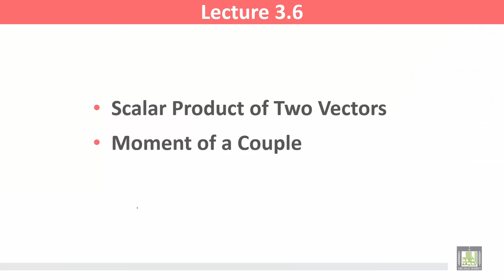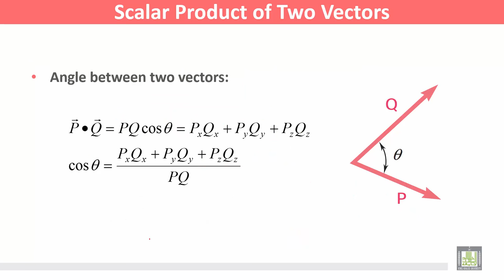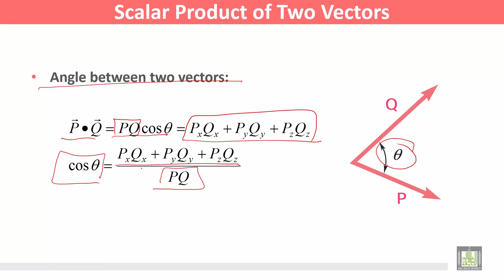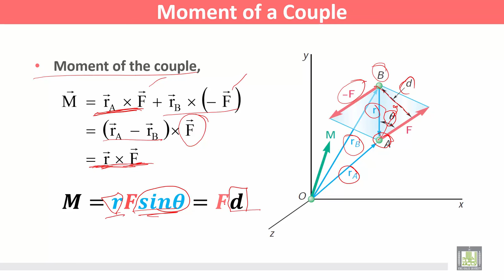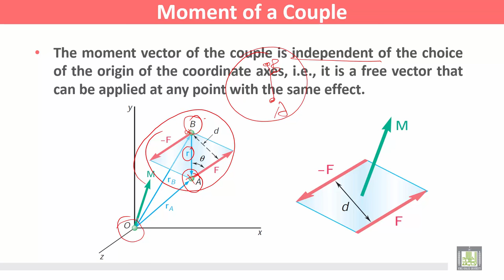Statics and Dynamics | C3 - L6 | Rigid Bodies: Equivalent Systems of Forces - 6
المقررات المفتوحة
Statics and Dynamics - ME 218
الوحدة الثالثة - Rigid Bodies: Equivalent Systems of Forces